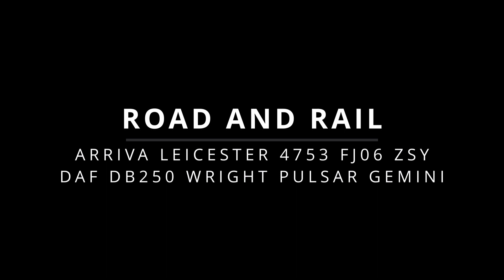(Absolute Beast!) Arriva Leicester 4753 FJ06 ZSY DAF DB250 Wright Pulsar Gemini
Here we have 2 runs on a very tuneful example of Arriva Leicester's DAF DB250s while working the 127 to Loughborough and Shepshed